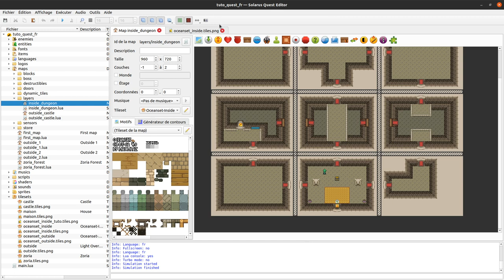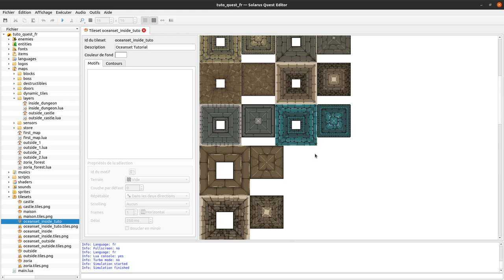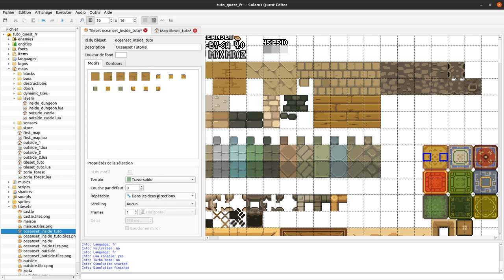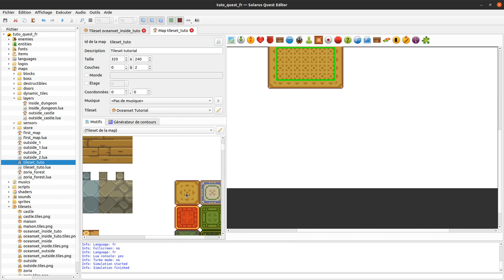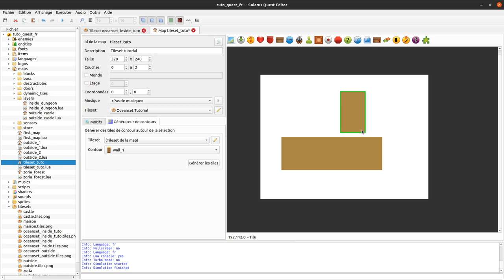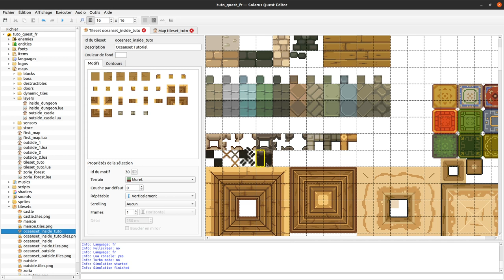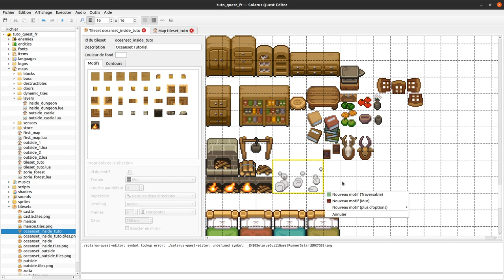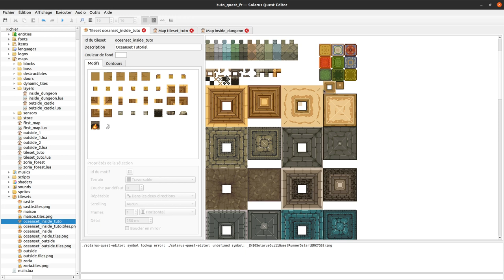Tutoriel Solarus 1.6 [fr] - #46 : Comment créer un tileset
Présentation des principales fonctionnalités de l'éditeur de tilesets. Comment définir les motifs destinés à être utilisés dans les maps, et comment permettre de générer des tiles de contours automatiquement.